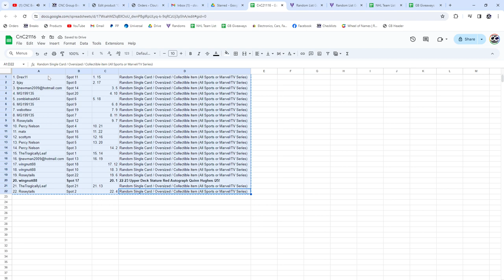Quinn Hughes Autograph Hockey Chancer Break - CNC GB #21,116